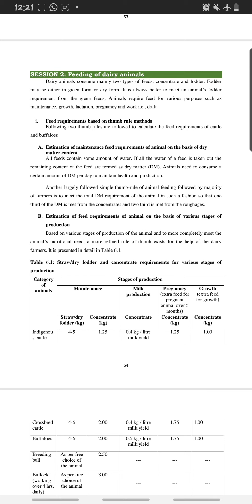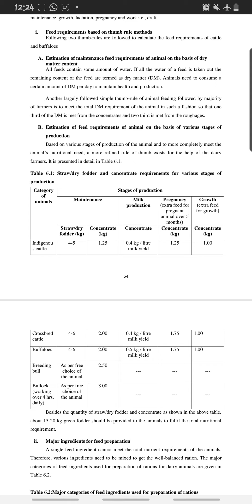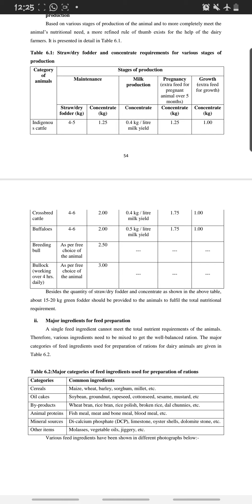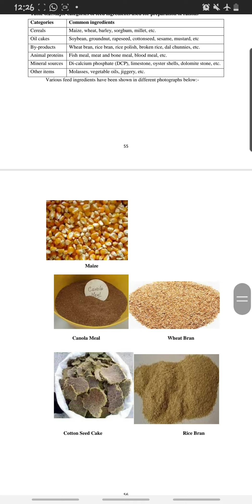Feeding of Dairy Animals.